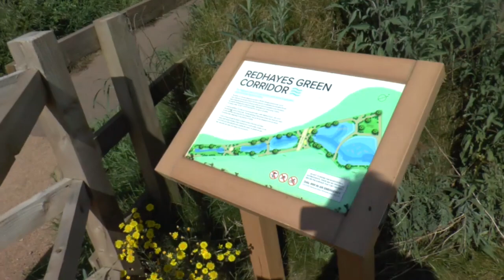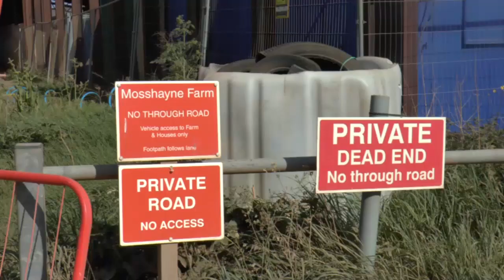Pin 5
Part of a walk along the Pin Brook in Exeter